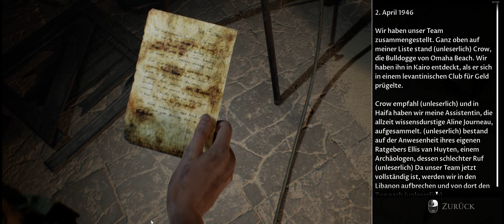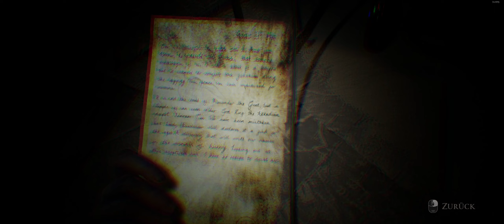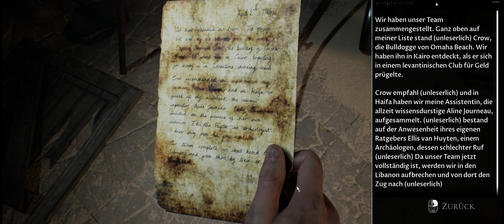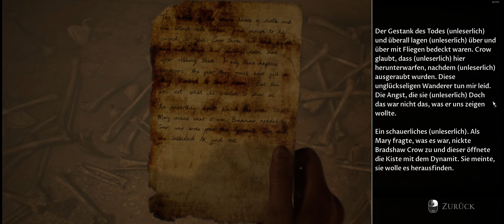Dark Pictures, House of Ashes [#04] Vertraue dem feind !!!!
Joe lebt !